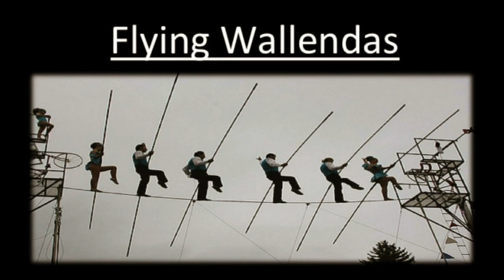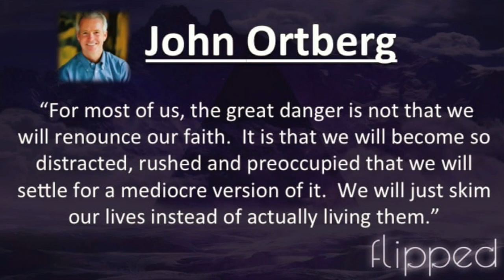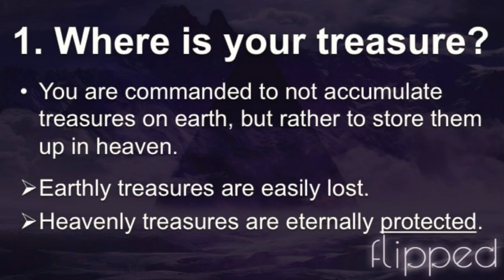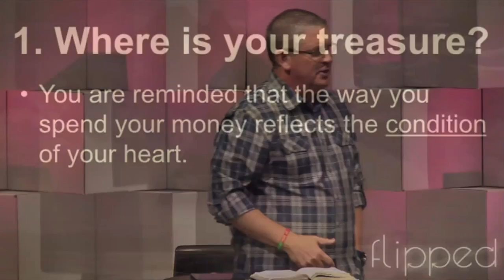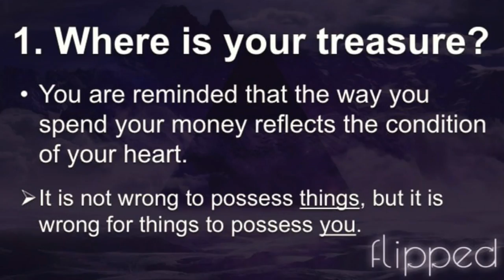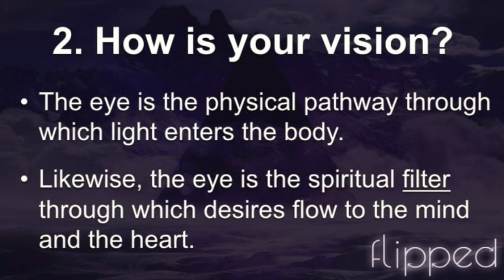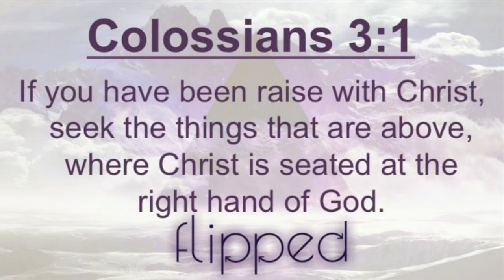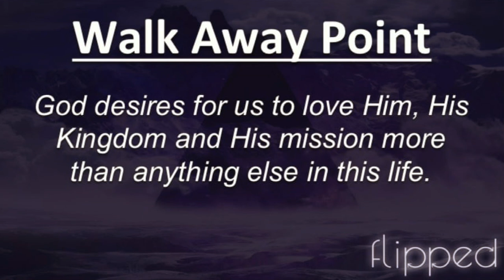Keep Your Focus On Jesus - 6/26/16